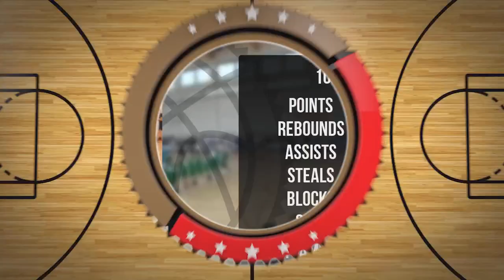Beniamin Lisowski Player Mixtape DC91 Września 2023